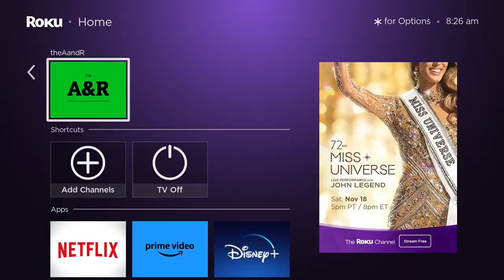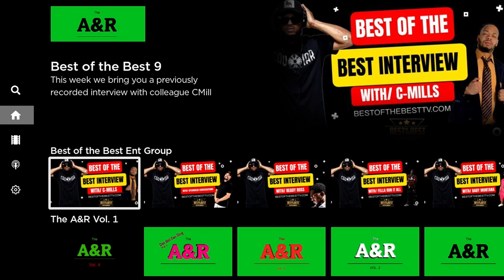Kenda Qualman interview with SirQuinton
Our final guest for the year is Kenda Qualman of
@minding my own podcast
 & it’s awesome to interview a fellow podcaster. How she is“branding”, what got her into podcasting, what inspires her + more...